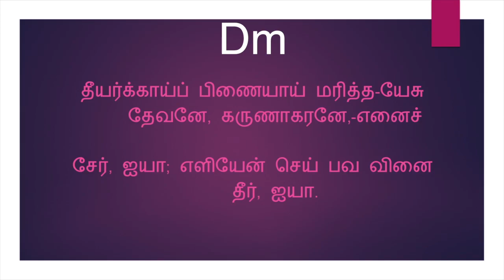சேர் ஐயா எளியேன்(கீர்த்தனை - 143) Ser Aiya